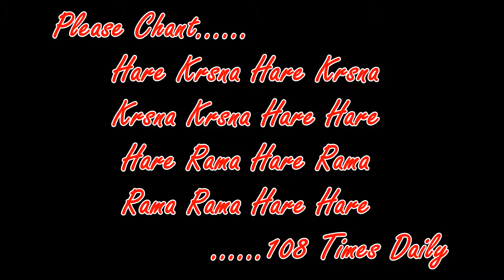School Progrrame at SJK (T) Puteri Gunung , Simpang Ampat